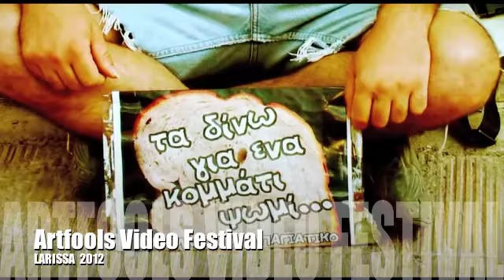ARTFOOLS Ellhniko diagwnistiko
Merikes apo tis tainies pou tha paixoun sto 4o Artfools Video Festival 2012 STH LARISSA
4o Dhmotiko Sxoleio 27-28-29 IANOUARIOU 2012

THE SONG IS CALLED THANX FOR THE MEMORIES AND ITS OWNED BY "FALL OUT BOY"!